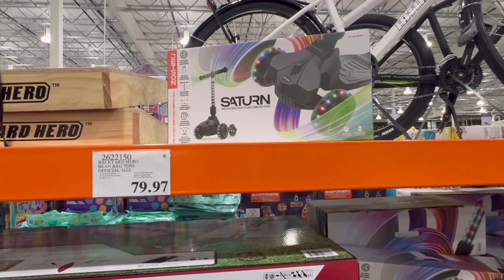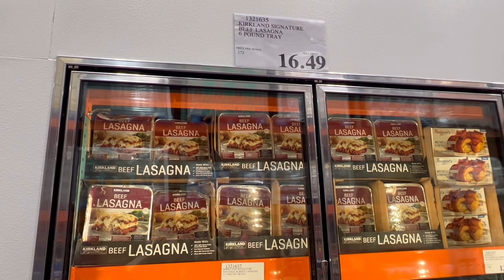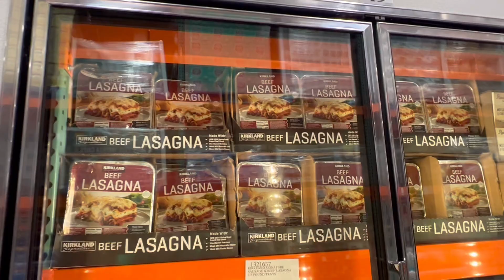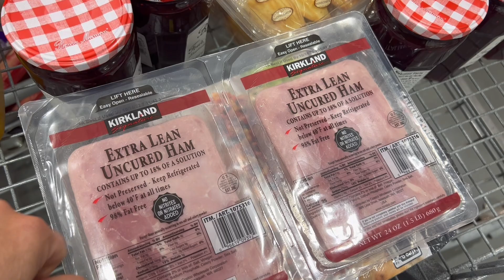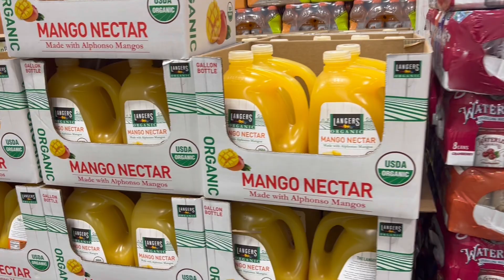🔺ПОЧЁМ нынче ПИАНИНО МОТИК и КОМОДИК Самокаты и КОВРЫ в США 🇺🇸